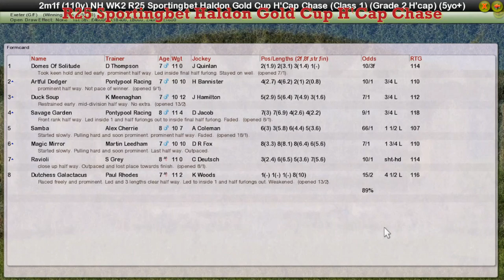NH WK2 R25 Sporting bet Haldon Gold Cup H'Cap Chase